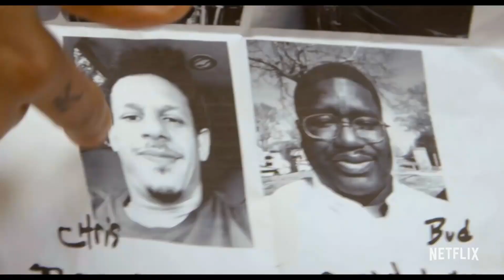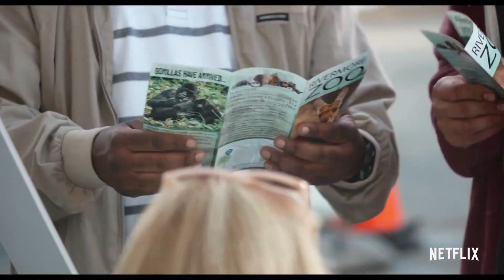Бэд трип - Русский трейлер (HD)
Двое друзей отправляются в путешествие, во время которого разыгрывают людей, используя скрытые камеры.

Страна: США
Жанр: комедия
Режиссер: Китао Сакурай
Актеры: Эрик Андре, Микаэла Конлин, Лил Рел Ховери, Тиффани Хэддиш, Gerald Espinoza, Kaleila Johnson, Michael Starr, Ивет Такер, Аллан Граф, Кевин Кэссиди